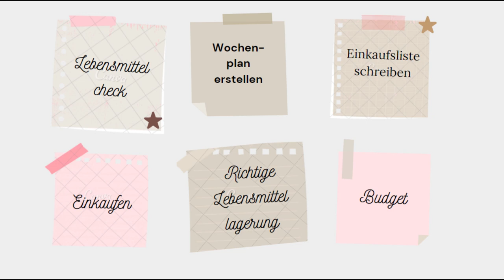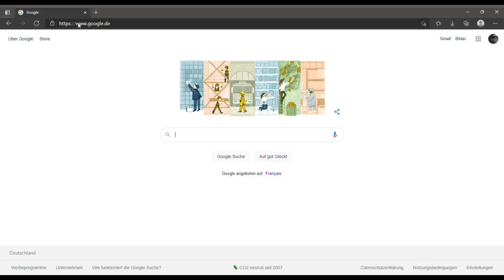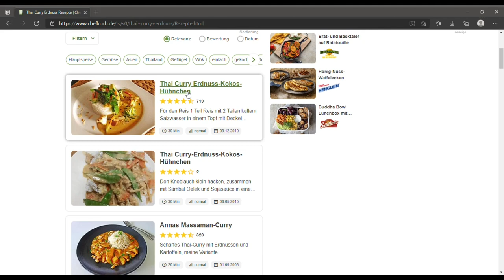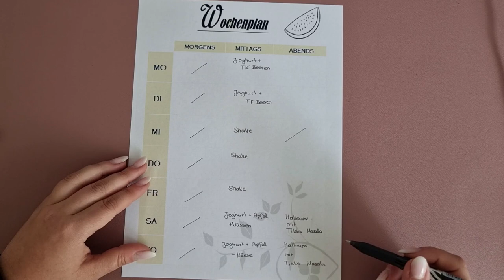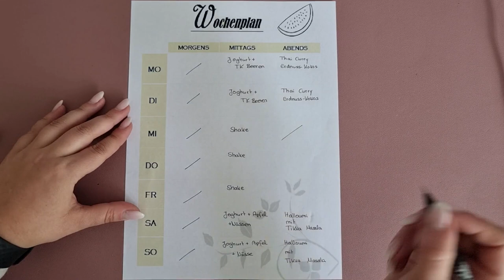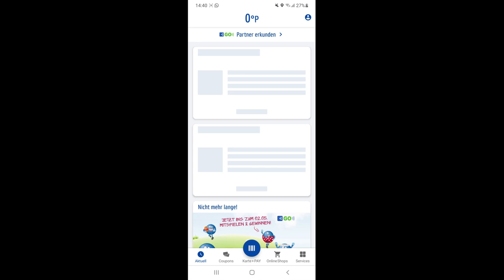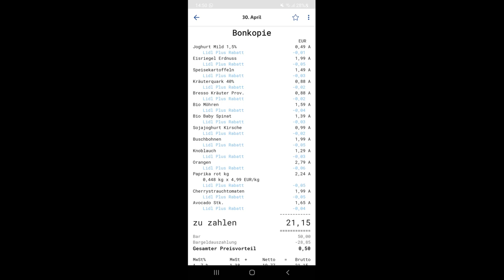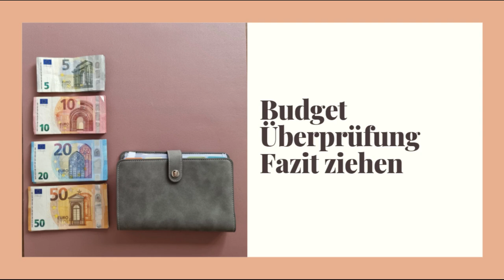Einkäufe planen I Wochenplan organisieren I Geld sparen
❤️ Hallo, ich freue mich riesig, dich hier bei mir Willkommen zu heißen. Genieße doch die kleine Auszeit vom Alltag und hol dir Inspirationen für deine Budgetplanung. Heute möchte ich euch einige Tipps weitergeben, die beim Geld sparen im Bereich Lebensmitteleinkauf führen können. Ebenso möchte ich einige Tipps geben, die die Lebensmittelverschwendung minimieren können.

Wenn du auf einen der folgenden Links klickst und dich dazu entscheidest darüber etwas zu kaufen, bekomme ich eine kleine Provision dafür. Für dich wird das Produkt dadurch aber natürlich nicht teurer.

Vivid Konto und 30 € Startguthaben, sobald du 20 € ausgibst